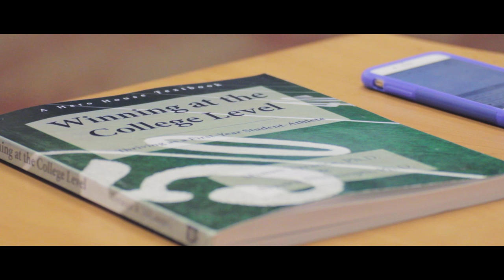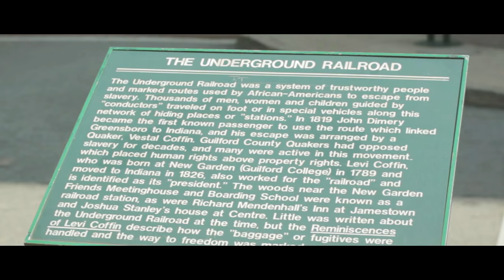"Preparing to Soar" at NCCU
An introduction to North Carolina Central University's "Preparing to Soar" program,  a year-long bridge program (beginning in the summer prior to enrollment) designed to assist first-year student-athletes with transitioning to the college environment and earn eight hours of credits towards a degree.